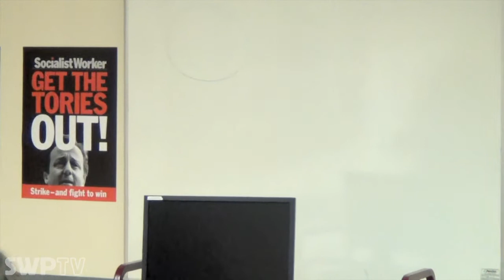Capitalism, class and the global fight for LGBT liberation - Sue Caldwell